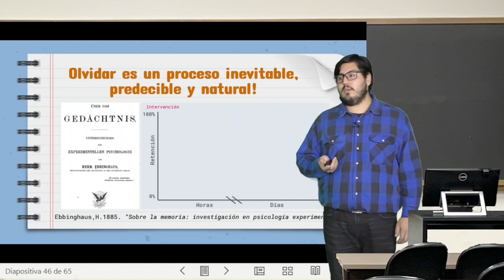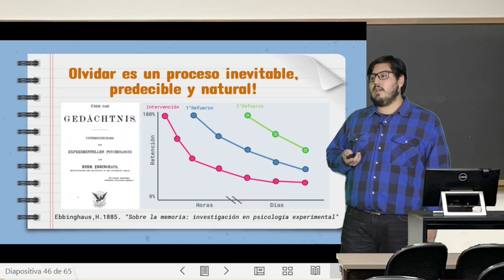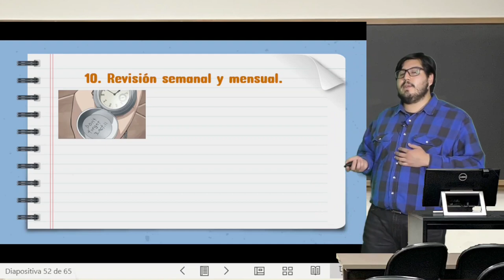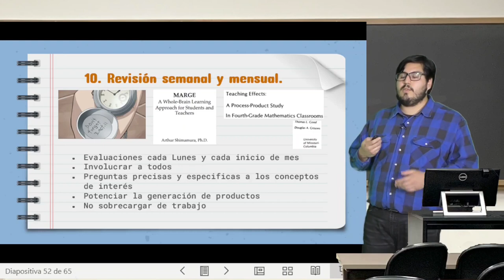Clase Modulo 2, Video07: Tom Sherrington Eje3 de los principios de Barack Rosenshine.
Clase Modulo 2, Video07: Tom Sherrington Eje3 de los principios de Barack Rosenshine. Del curso Estrategias de enseñanza basadas en ciencia del aprendizaje. Profesor Felipe Godoy. Subtítulos generados gracias a